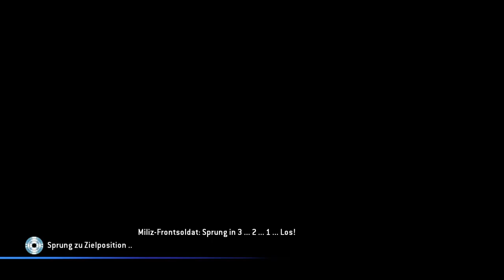Titanfall coop-solo [001] [PC] - No Commentary ★ Playthrough [deutsch]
► Um/ at: 14 Uhr / 2 p.m.

System:
GTX 960 OC 4GB
i5-2320 @ 3GHz
8 GB RAM